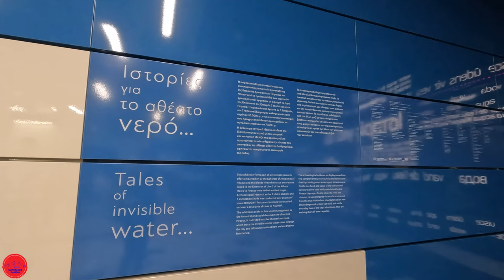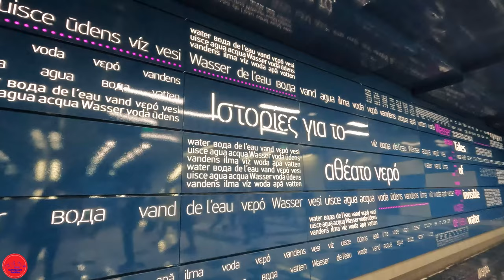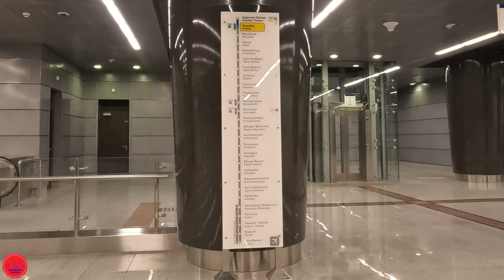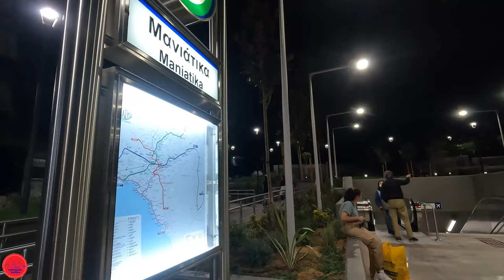Σταθμοί Δημοτικό θέατρο, Πειραιάς, Μανιάτικα - γραμμής 3 Metro stations Municipal theater, Piraeus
00:00 Σταθμός Δημοτικού Θεάτρου με τρεις εισόδους-εξόδους - Πλατεία Δημοτικού Θεάτρου , Πλατεία Κοραή και Πλατεία Παύλου Μπακογιάννη
05:32 Σταθμός Πειραιάς με δυο εισόδους-εξόδους - Πλατεία Οδήσου και Ακτή Καλλιμασιώτη
06:37 Σταθμός  Μανιάτικα - με μία είσοδο και έξοδο

🔴 Οι εικόνες βίντεο τραβήχτηκαν με την GoPro Hero 10 Black Action Camera
🔴 Μοντάζ Βίντεο - Γκάλια Γκεοργκίεβα
🔴 Οι φωτογραφίες στο βίντεο instagram fanis.papav

00:00 Municipal Theater Station with three entrances and exits - Municipal Theater Square, Korai Square and Pavlou Bakoyannis Square
05:32 Piraeus Station with two entrances-exits - Odisos Square and Akti Kallimasiotis
06:37 Maniatika Station - with one entrance and one exit

🔴 The video images were taken with the GoPro Hero 10 Black Action Camera
🔴 Video Editing - Galia Georgieva
🔴 The photos at the video instagram  fanis.papav